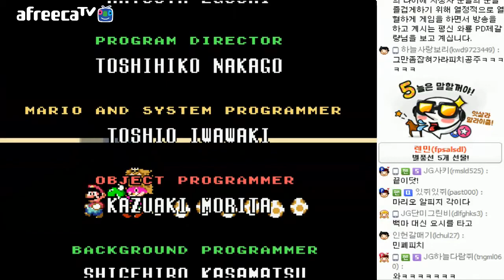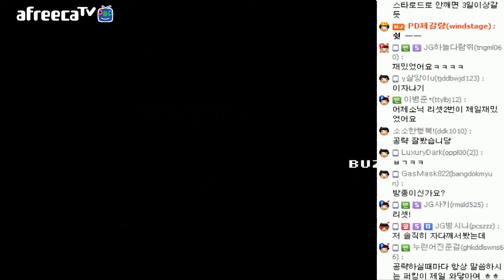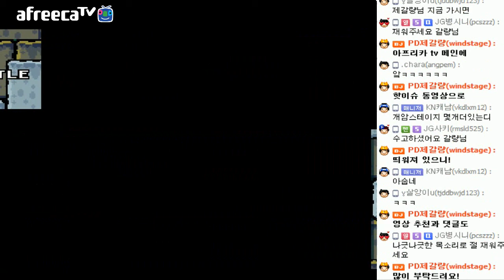[슈퍼마리오 월드 #4] 결국 내가 승리한다!! - Jegalyang ★ PD제갈량 / Legend retro game Super Mario World Vol.4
추억의 명작 게임 슈퍼마리오 월드의 실황 영상입니다.

Legend retro game "Super Mario World" play video !!